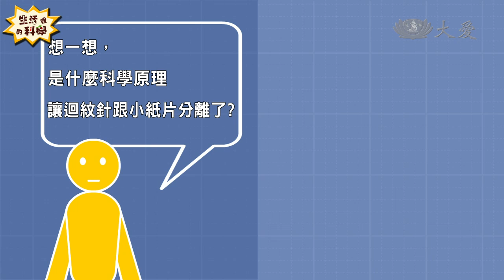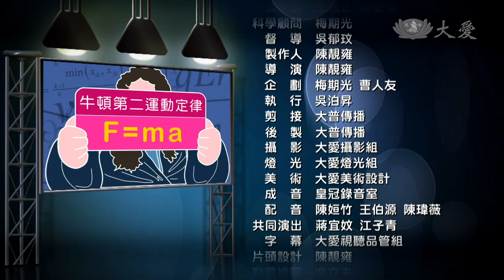【生活裡的科學】20131207 - 牛頓第二運動定律